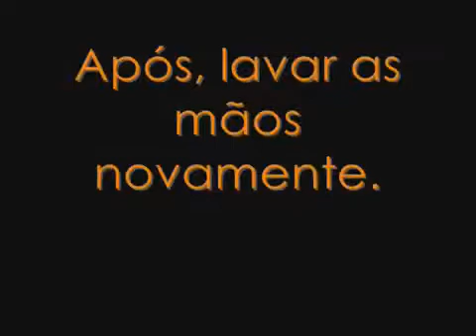Precaução por Aerossol